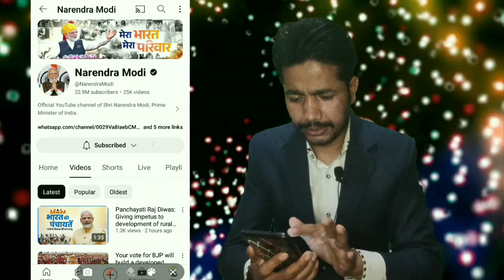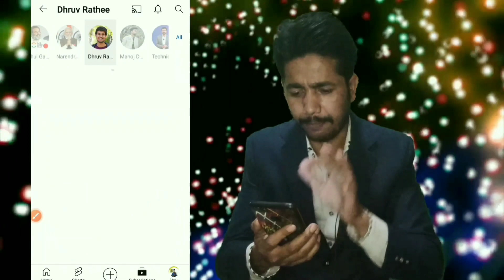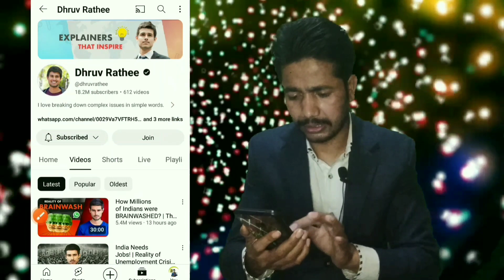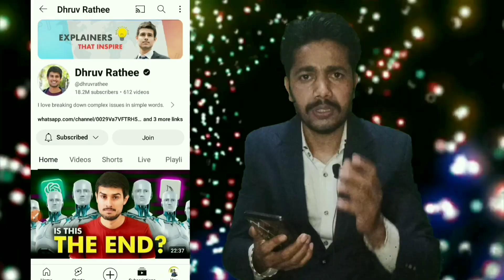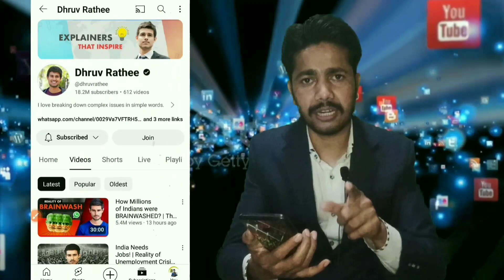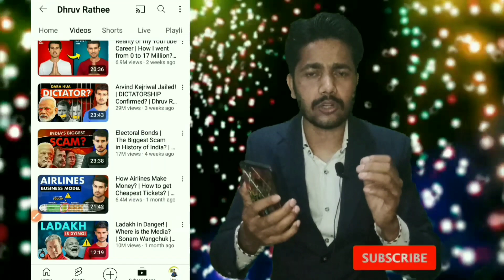📢 सब कुछ मिलेगा YouTuber बनो 😎 ये है YouTube का power Dhruv Rathee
Arvind Kejriwal Jailed! | DICTATORSHIP Confirmed? | Dhruv Rathee

Electoral Bonds | The Biggest Scam in History of India? | Explained by Dhruv Rathee

How Millions of Indians were BRAINWASHED? | The WhatsApp Mafia | Dhruv Rathee

Dhruv Rathee
youtube motivation
dhruv rathee
indian youtuber
rathee
dhruv
dhruv rathee exposed
dhruv rathee course
dhruv rathee shorts
dhruv rathee latest
dhruv rathee dictatorship
dhruv rathee roast
dhruv rathee expose
dhruv rathee controversy
dhruv rathee bjp
how to edit like dhruv rathee
dhruv rathee the kerala story
dhruv rathee youtube
dhruv rathee video
dhruv rathee on modi
motivation
youtube motivation
motivation for youtubers
motivational video
motivational speech
small youtuber motivation
motivational
youtuber motivation
morning motivation
youtube motivation for small youtubers
study motivation
youtuber motivational video
motivation for youtube success
motivation for success
motivation for youtube creators
motivation for youtube beginners
youtube motivational speech
manoj day
vijay riya vlogs 4906
vijay riya blog today
Janu ki tech
vijay riya vlogs
vijayriyavlogstoday
vijay riya vlogs today
nitiya k support
Rangeela family vlogs
Sunil wala touch
touch champion support
Garib M s vlogs
spreading gyan
krishna vlogs up